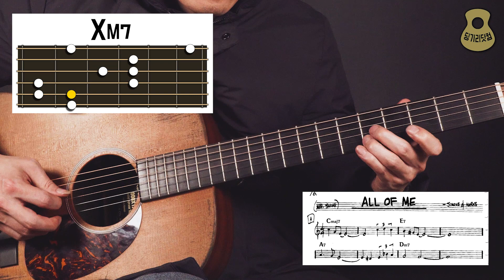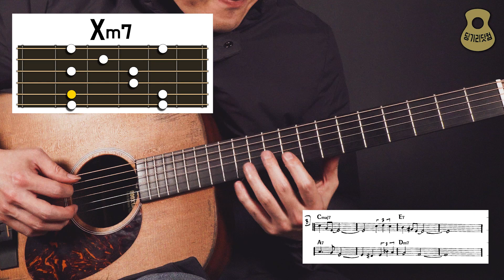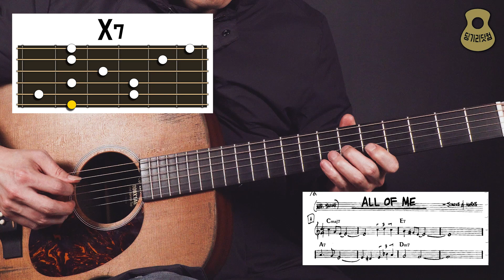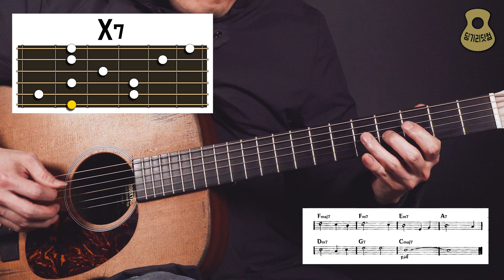솔로, 즉흥연주, 애드립을 위한 코드톤 (1) / 5,6번줄 근음 우측 방향 코드톤 / 딩기리닷컴 광주기타레슨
0:38 5번줄 근음 우측 방향 코드톤
1:46 6번줄 근음 우측 방향 코드톤
3:04 예제곡 'All of me' 분석
6:18 반주에 맞춰 코드톤 연습
8:52 코드톤을 이용한 즉흥 연주